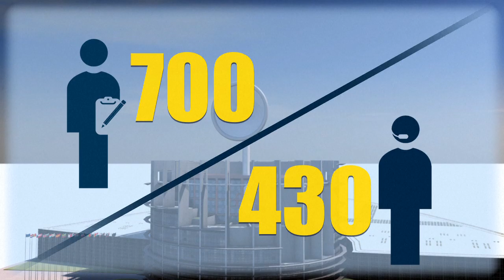European Parliament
Luxembourg's Jean-Claude Juncker won the endorsement Tuesday of the European Parliament to become president of the powerful European Commission for the next five years. Juncker, who was put up as a candidate by European Union leaders, won a vote to take the helm of the EU's executive by 422 votes for, 250 against, 47 abstentions and 10 spoiled ballots.
VIDEOGRAPHIC